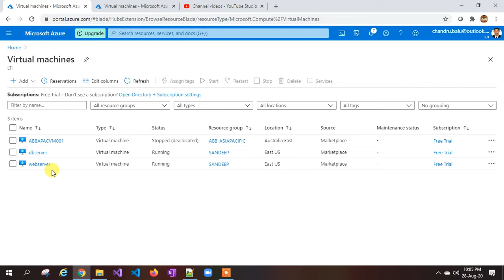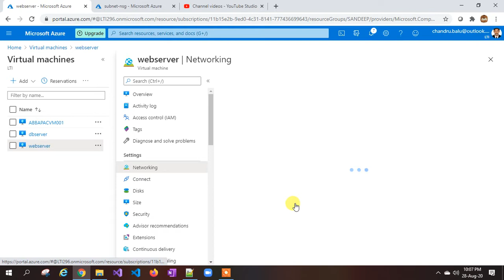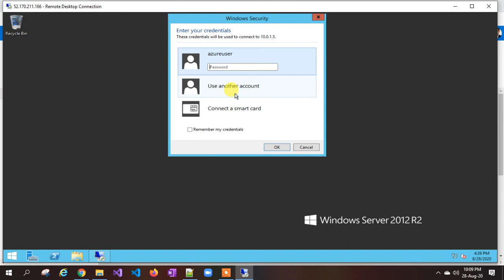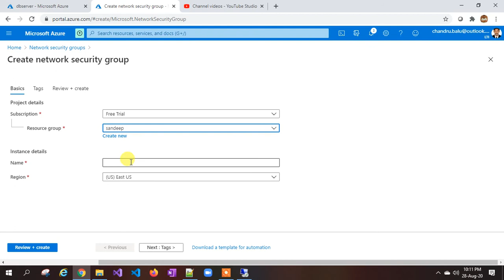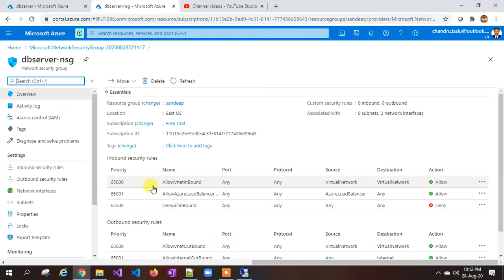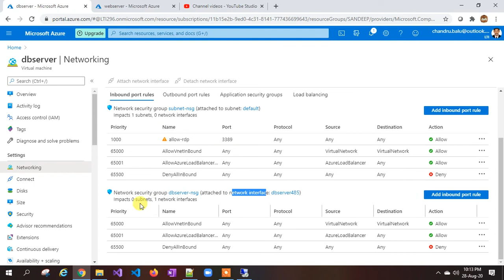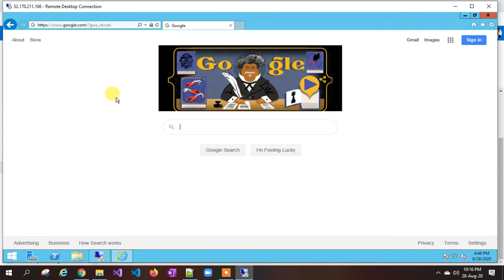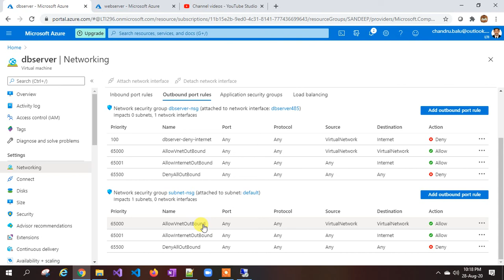Lec-77 Azure in Hindi 103 & 104 - Network Security Group - Lab 3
This video series about the latest azure videos containing course az 103 and az 104.